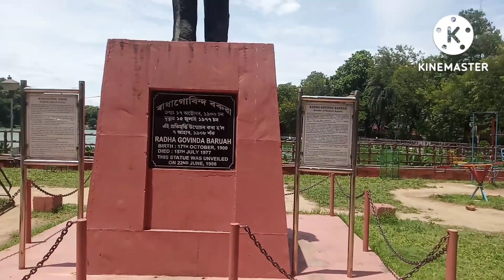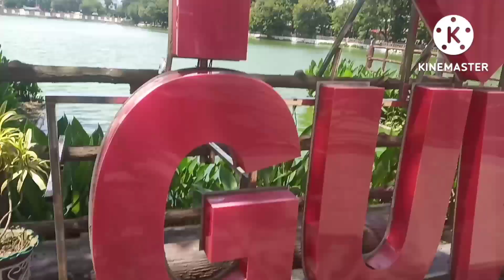Assam ka sabsa bara chor bajar 🤑 iphone bas ₹5000 mai ek baar jarur jaaye is jagah pe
Title of vlog =
Assam ka sabsa bara chor bajar 🤑 iphone bas ₹5000 mai ek baar jarur jaaye is jagah pe || @B Boys

Hi
I am Ayush Limbu and welcome to our vlogging channel Ayush L vloggers